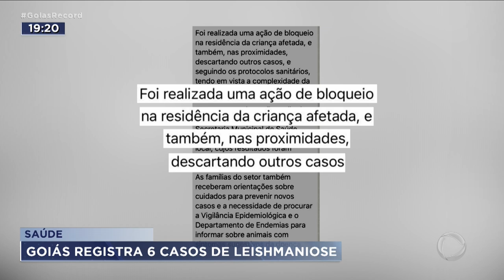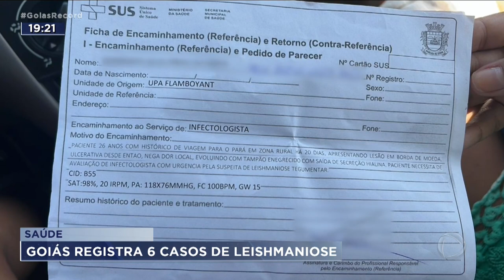SAÚDE: GOIÁS REGISTRA 6 CASOS DE LEISHMANIOSE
A SECRETARIA ESTADUAL DE SAÚDE CONFIRMOU UM CASO DE LEISHMANIOSE EM CALDAS NOVAS. UMA DOENÇA INFECCIOSA CAUSADA POR UM MOSQUITO. O CASO DE CALDAS É  DE UMA CRIANÇA DE TRÊS ANOS.